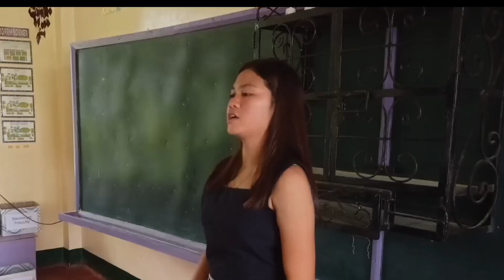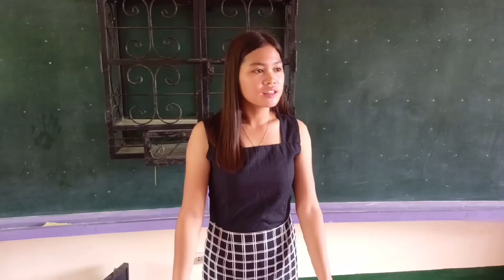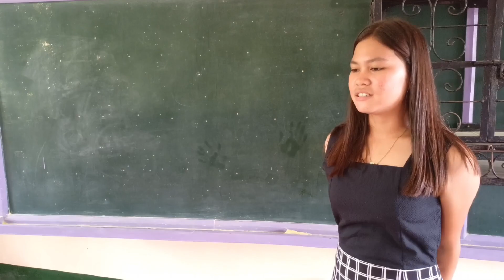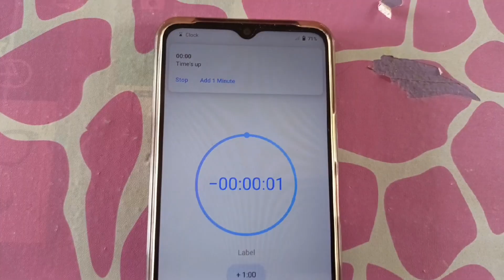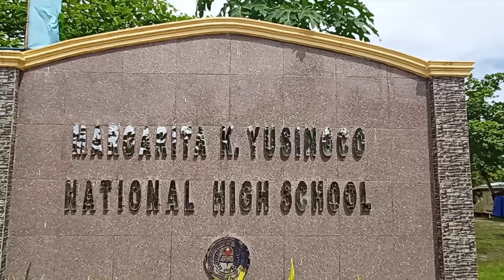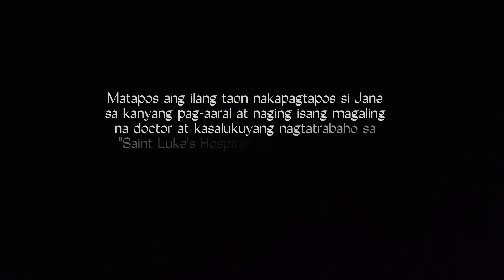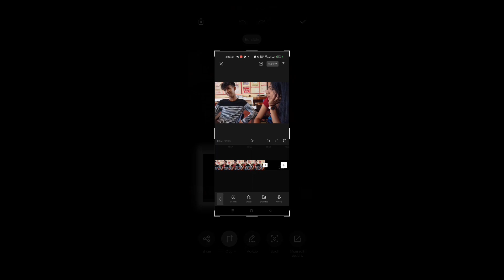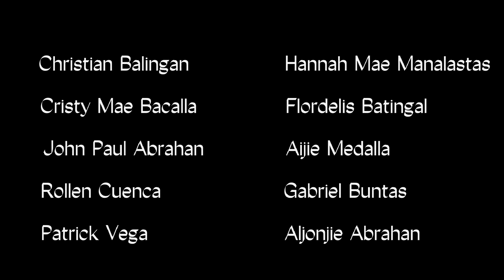Iniwang Ala-ala - 21st Century Literature from the Philippines and the World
A project created by Grade 11 Students of MKYNHS SY 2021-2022